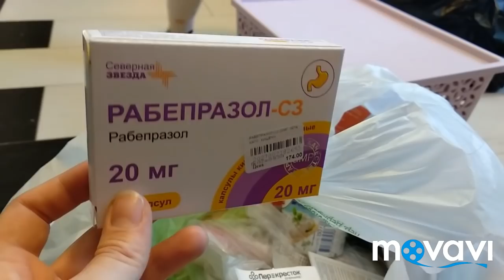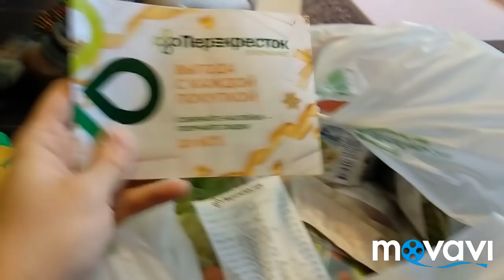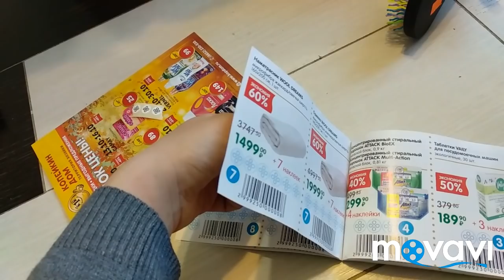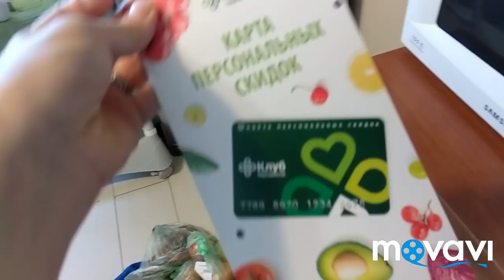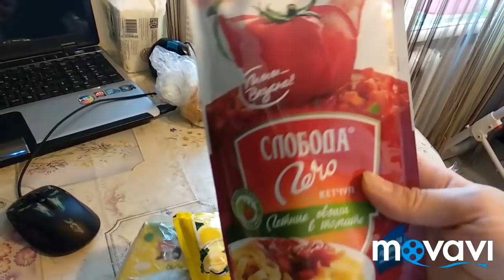Страшный сон..Захар у уролога...Фаберлик